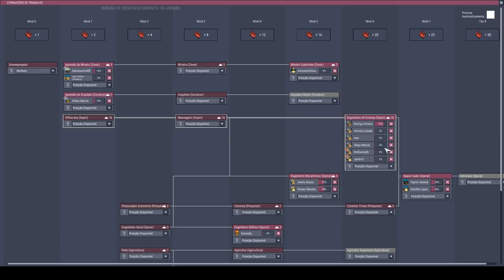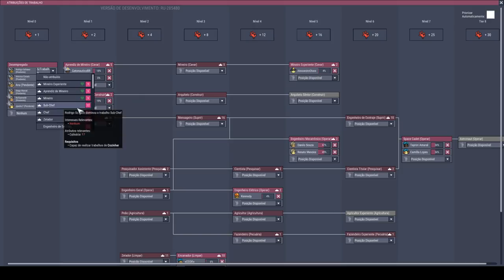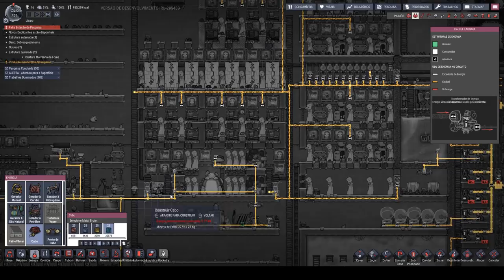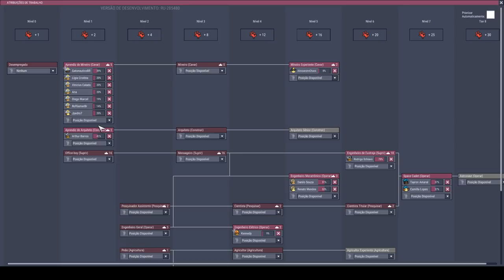Acabou o Oxigênio!!! - Oxygen not Included T04EP13 - PT-BR